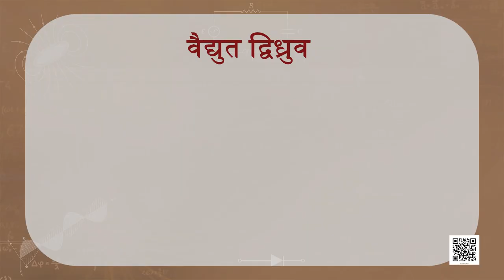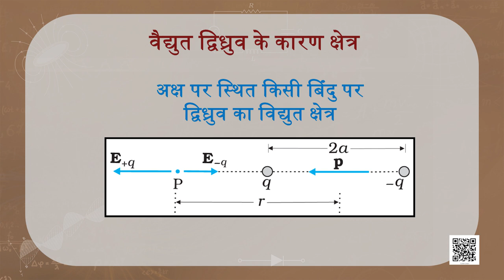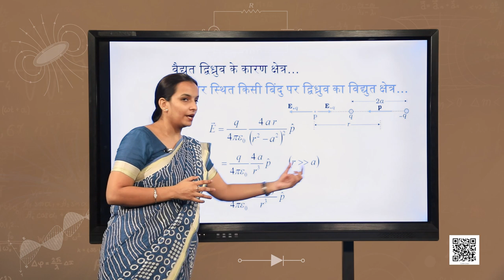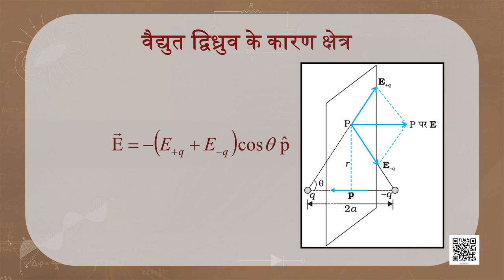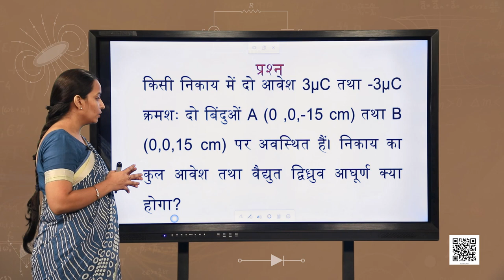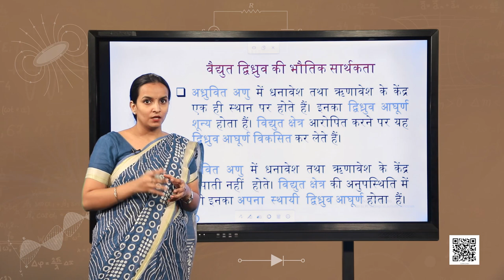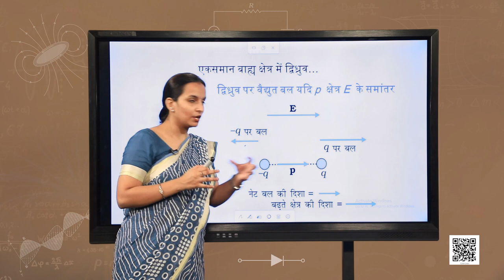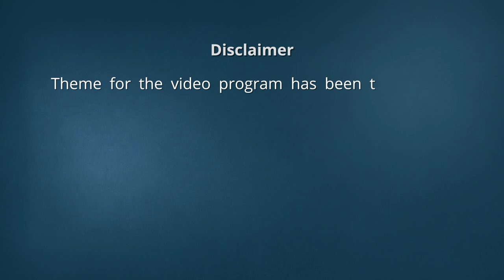पाठ 1. वैद्युत आवेश एवं क्षेत्र (भाग 3)